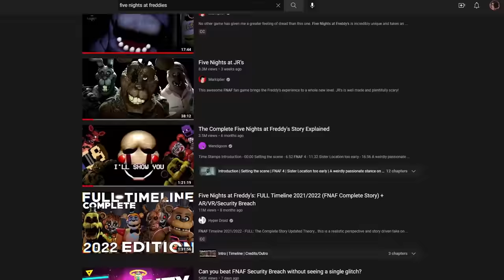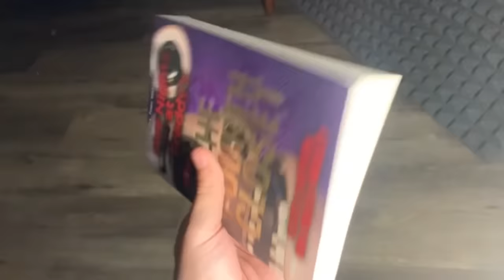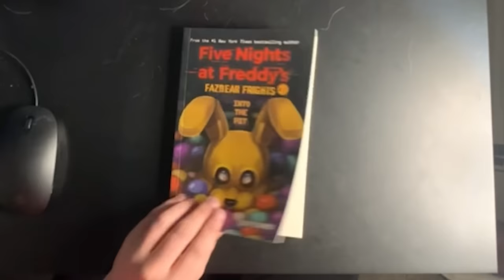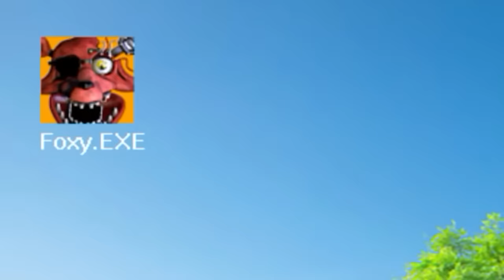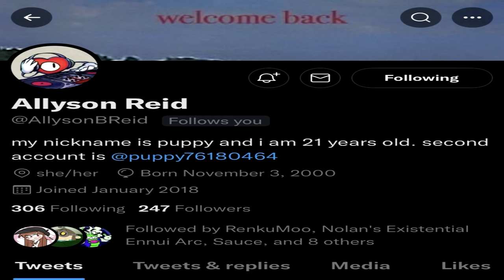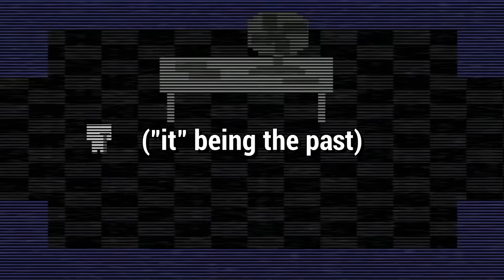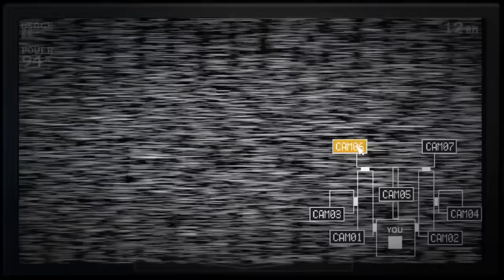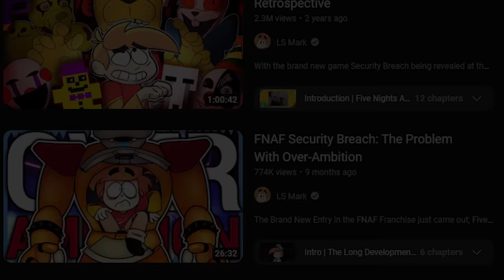I Read EVERY Five Nights at Freddy's Book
Yep, in possibly my most draining video I've ever had to make, I sat down and  read EVERY SINGLE Five Nights at Freddy's Book, which there are over 20 of, how are they at expanding the already complicated lore? Let's find out!

0:00 There's FNAF Books?
4:21 Sponsor
5:16 The Silver Eyes
16:24 The Twisted Ones
27:43 The Fourth Closet
41:36 The Graphic Novels
51:46 FF 1 - Into the Pit
1:01:42 FF 2 - Fetch
1:12:09 FF 3 - 1.35AM
1:22:41 FF 4 - Step Closer
1:31:48 FF 5 - Bunny Call
1:41:57 FF 6 - Blackbird
1:51:27 FF 7 - The Cliffs
2:04:38 FF 8 - Gumdrop Angel
2:14:15 FF 9 - The Puppet Carver
2:21:40 FF 10 - Friendly Face
2:28:47 FF 11 - Prankster
2:38:52 FF 12 - Felix the Shark
2:45:49 FF - Graphic Novel
2:51:44 Tales From the Pizzaplex - Lally's Game
3:00:55 Tales From the Pizzaplex - Happs
3:06:54 Conclusion